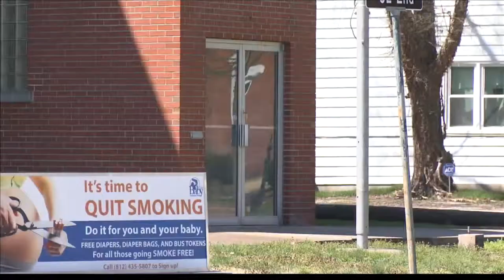What to do with Shackelford Mansion